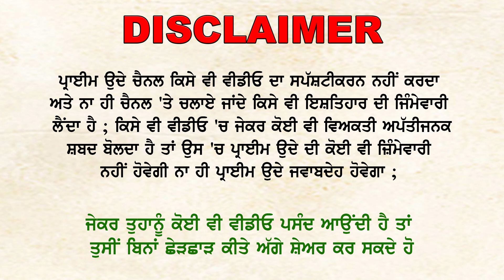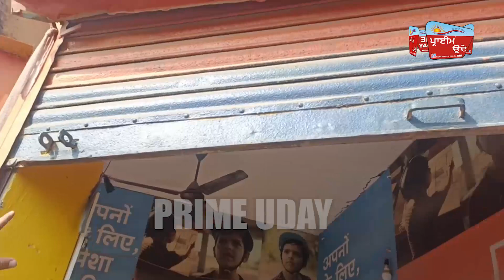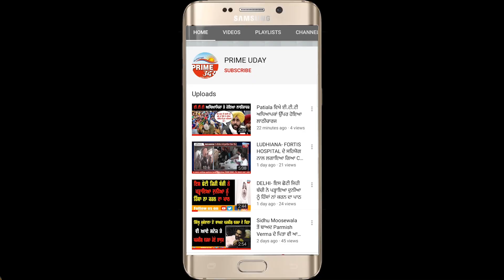ਗਰੀਬ ਦੁਕਾਨਦਾਰ ਦੇ ਨਾਲ ਹੋਇਆ ਚੋਰੀ ਦੇ ਰੂਪ ‘ਚ ਵੱਡਾ ਧੱਕਾ! Manoj Heera | Prime Uday